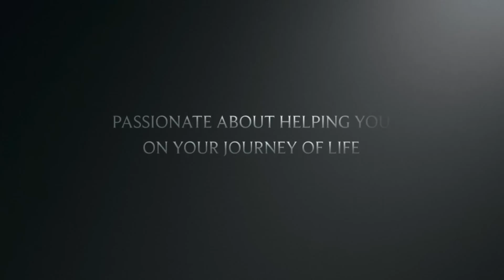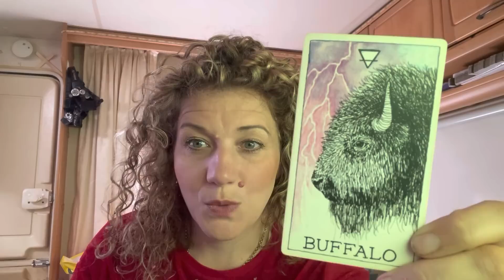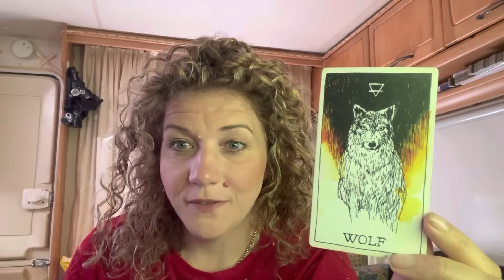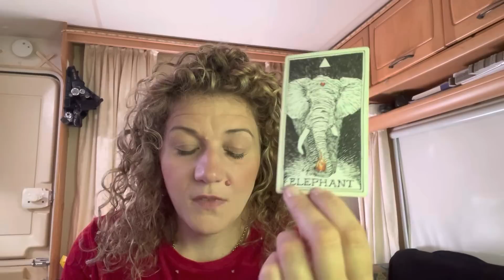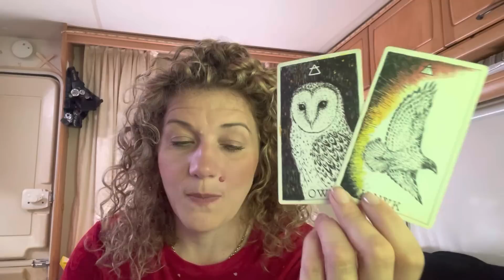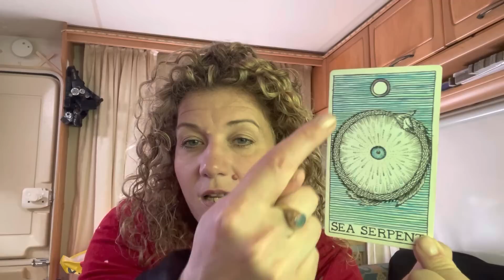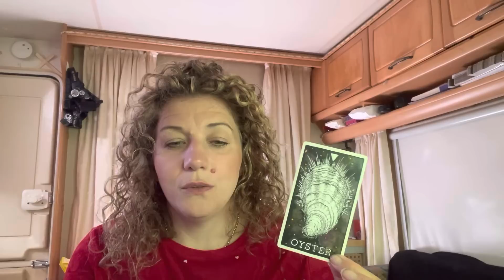❤️EMOTIONAL CLEAR COMMUNICATION❤️DM DF❤️TWINFLAMES❤️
Welcome 😇

Emz xxx